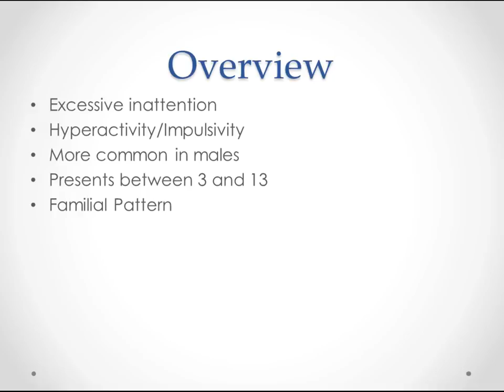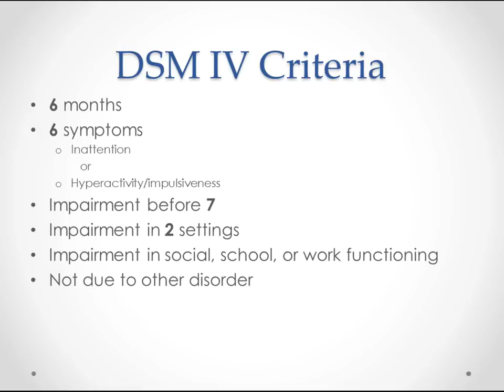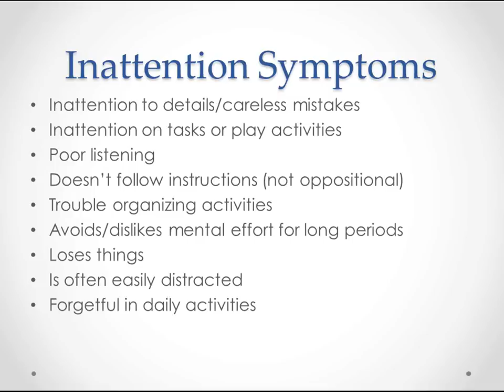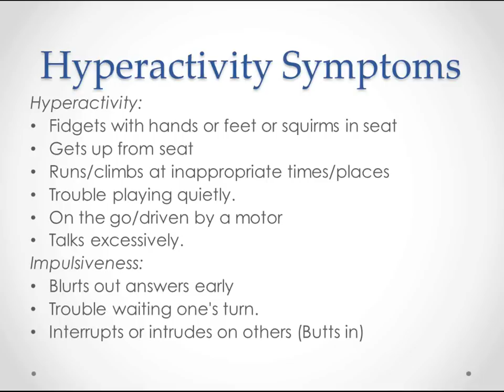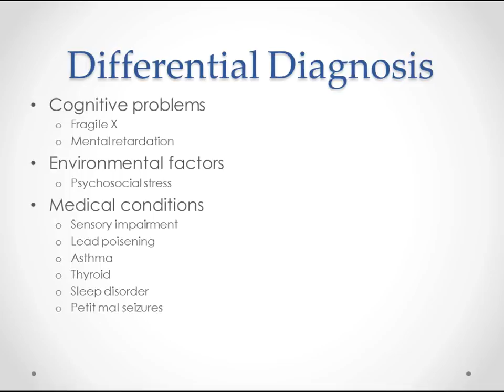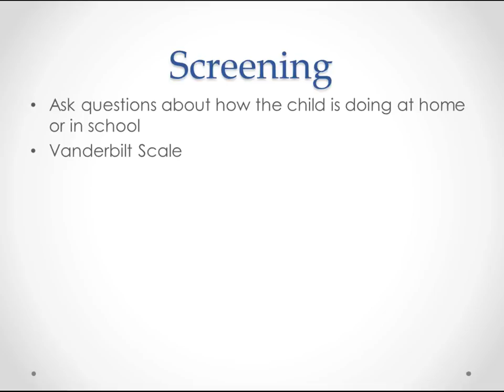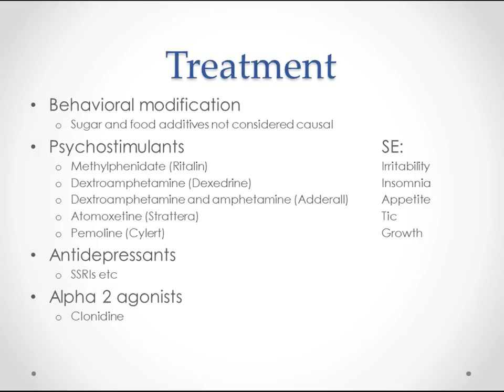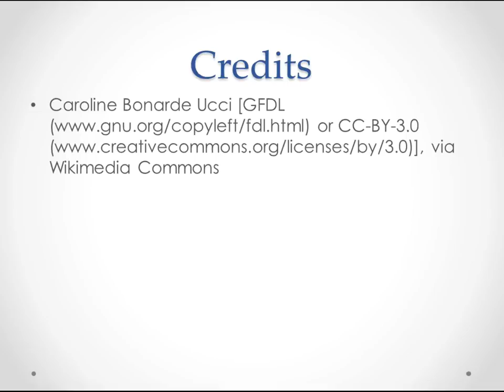Attention Deficit Hyperactivity Disorder - USMLE Step 2 Review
A review of the diagnosis and treatment of ADHD for medical students and those learning medicine.